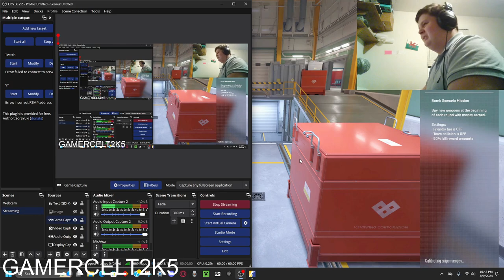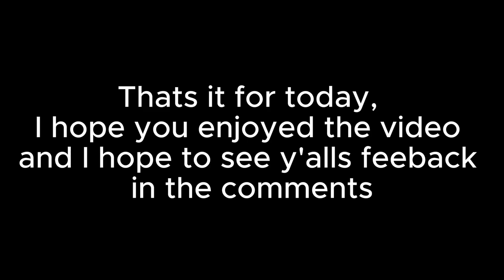me being bad at every game for 50 minutes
me bad at games, simple as..
This is just a highlight montage of the last 3 streams I've ever done on Twitch. Somewhere between shitpost and rage comp.

00:00 - Intro/Zardy's Maze
01:24  - CS2
09:37  - Dark Souls 2
33:00  -  Kurt Cobaine Simulator (Buckshot Roulette)